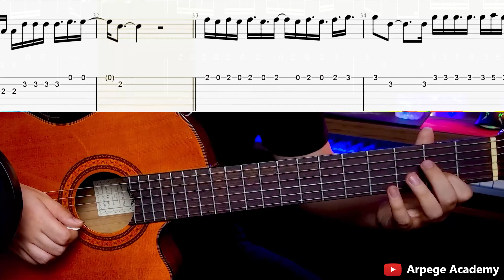Learn How To Play Despacito on Guitar | Easy Guitar Tabs